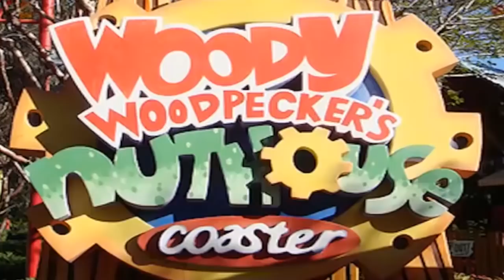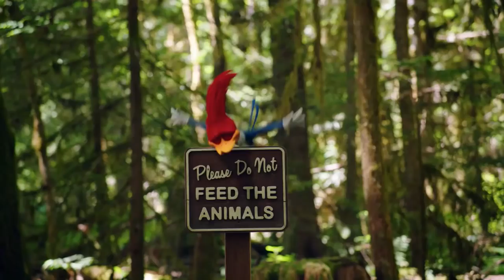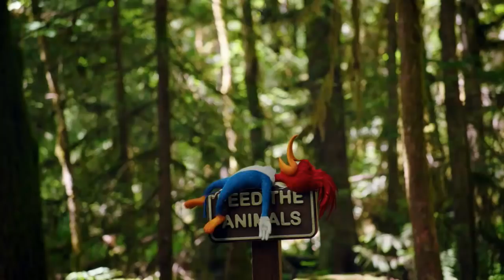Cartoon Palooza Review- Woody Woodpecker (2017)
The smash hit cartoon from the 40s' is given a confused live action feature film that makes it hard to tell who this was made for exactly!

Use of movie clips are done under fair use of copyright for entertainment, educational and parody reasons.